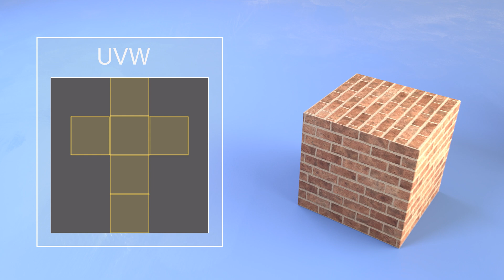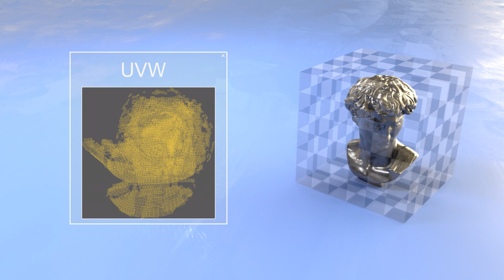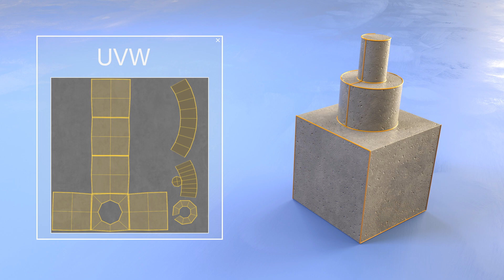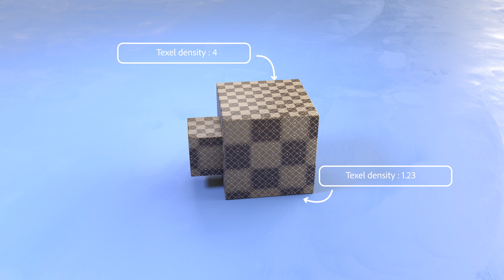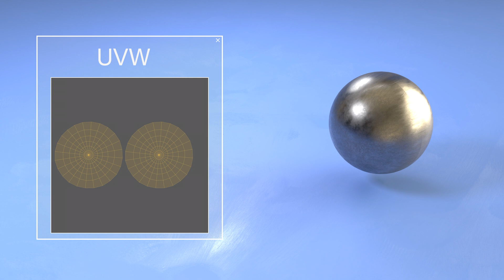Adobe Start 3D - UV Unwrapping | Adobe Creative Cloud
To use a 2D image to control the properties of a 3D material, you need to map it onto the surface of your 3D model. In the fifth video, we will look at UV unwrapping: the process of unfolding a 3D model into a flattened surface to which you can apply a 2D texture. As well as exploring how UV mapping works, we will look at some of the common pitfalls to avoid while doing so.

To learn more about how and what you can design in 3D, visit our 3D & AR page: